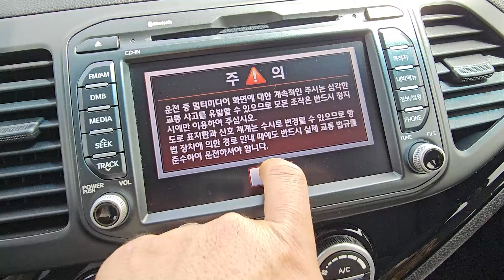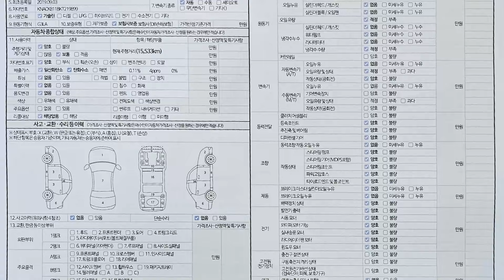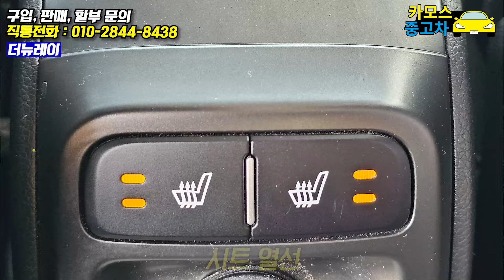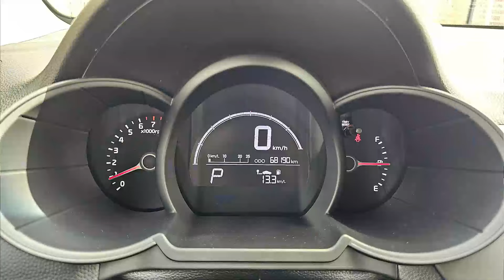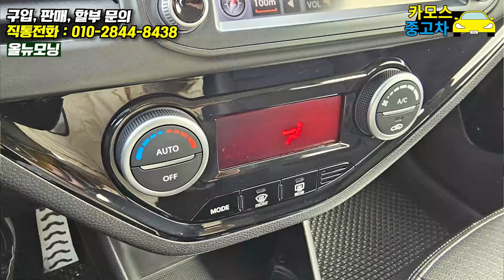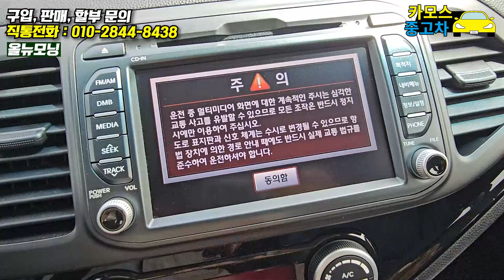[SOLD OUT] 중고 경차추천! 내게 맞는 차량은...? 올뉴모닝 & 더뉴레이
안녕하세요
카카오모터스 중고차
카모스 이대표 입니다
2019 더뉴레이 프레스티지
2015 올뉴모닝 럭셔리
경차 상품이 준비 되었습니다.